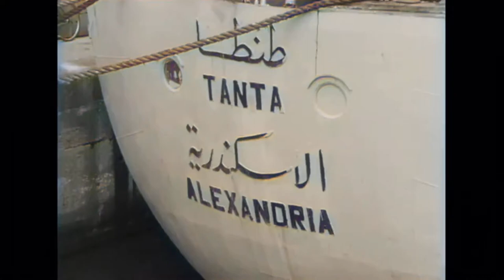Liverpool. Tiffany, The Thoughts. (1965) Colorized 2021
Travel from the Pierhead to the  Cavern Club , Mathew St ,Liverpool  Tiffany, and the Thoughts Irene Green was a singer with the all-girl pop group in the 60s called the liverbirds .Colorized in 2021